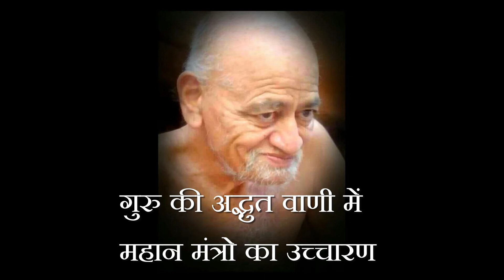गुरु मंत्र का उच्चारण